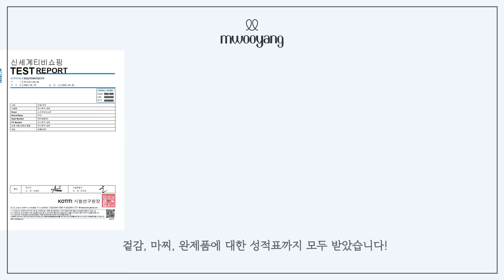앞으로 '쿠션패드가 내장된' 팬티의 시대가 옵니다.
이번 영상은 무양 2022 신제품 [노스트레스 팬티] 소개 영상입니다.

신세계 TV 홈쇼핑 편성 일정
2022년 7월 12일 화요일 저녁 10시30분

영상에 나온 노스트레스 팬티 4종 구매 링크

함께 출시한, 복부보정 팬티 구매 링크

🔹 노스트레스 팬티 x 복부보정 팬티 (혼합세트 구매)

*사이즈 안내*

평소 착용하는 레깅스 사이즈와 동일하게 선택해주는 것이 좋으며,

키, 체중 대비 엉덩이와 골반이 큰 편이라면 사이즈 업!
키,  체중 대비 엉덩이와 골반이 작은 편이라면 사이즈 다운을 해주세요!

저는 키 163cm / 체중 49kg에 s 사이즈 착용합니다!